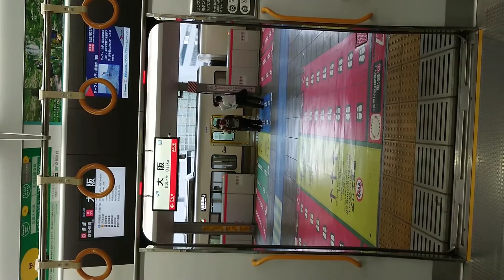JR 大阪環状線 扉 閉 大阪駅